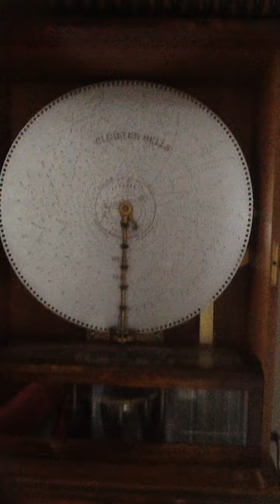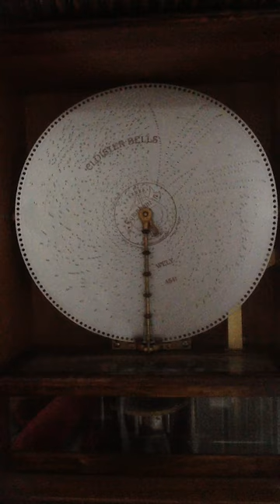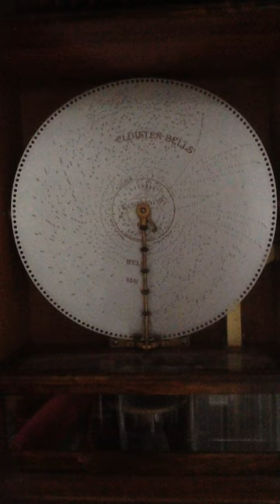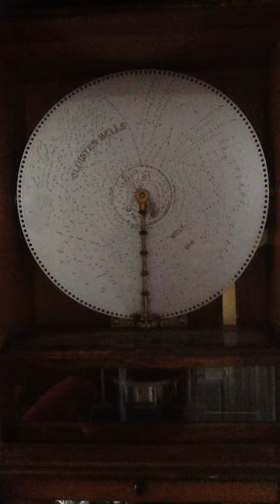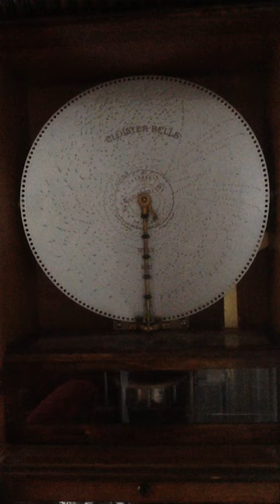Monastery Bells played on a 25” Symphonion music box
Monastery Bells, also known as Cloister Bells, played on Symphonion music box using 25 1/4 inch (64 cm) diameter discs.  Made in the 1890s   Coin operated instruments such as this were used in pubs and hotels etc before the invention of audio recording.

Monastery Bells is a nocturne composed by Louis James Alfred Lefebure-Wely., and is perhaps best known now for being on the soundtrack of Five Nights at Freddy’s 2.